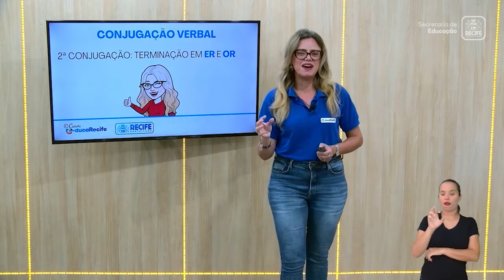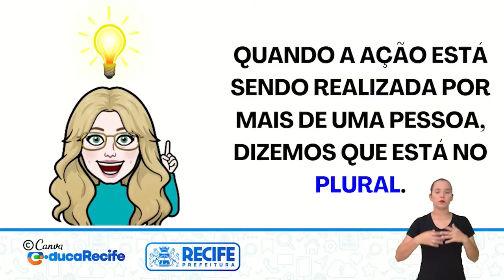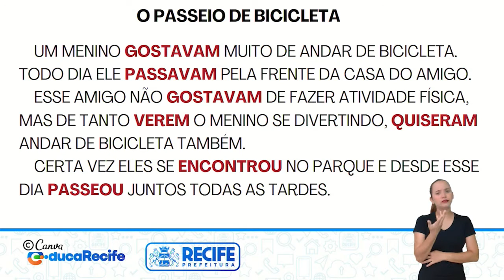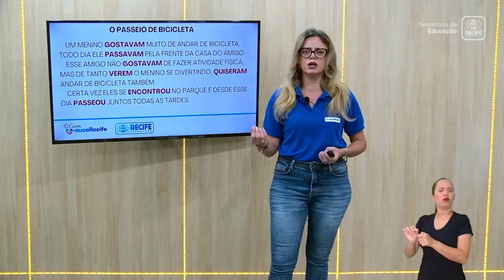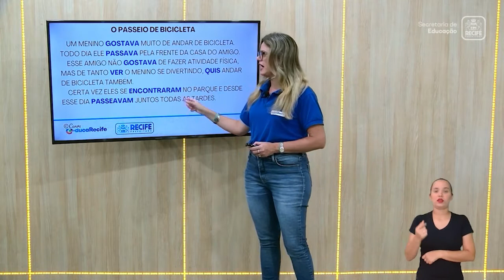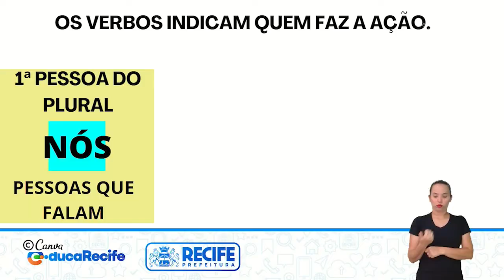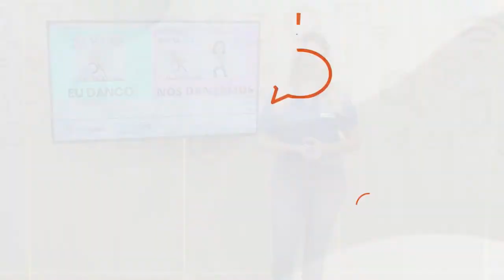04 11 22 - 3º ANO - LÍNGUA PORTUGUESA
LÍNGUA PORTUGUESA
TEMA: CONCORDÂNCIA VERBAL
PROFESSORA: KEYSE MARINHO